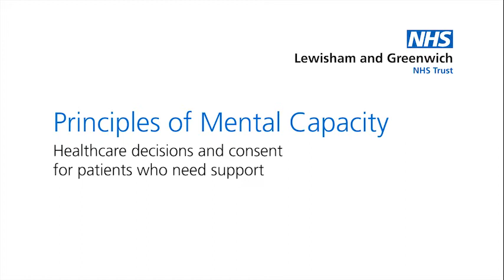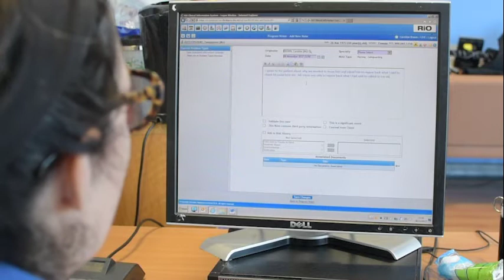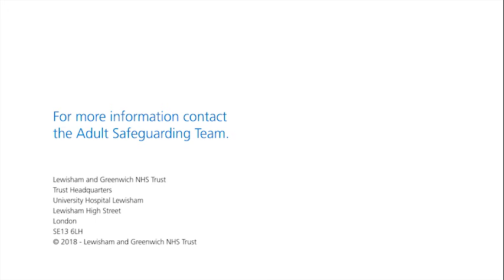Principles of Mental capacity film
Healthcare decisions and consent for patients who need support